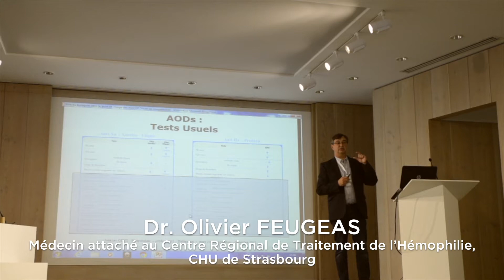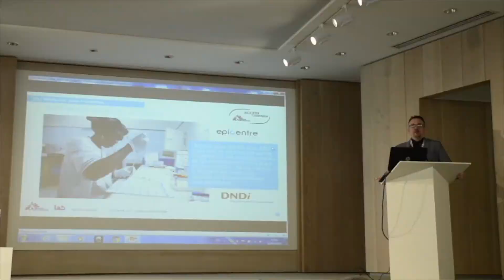Résumé du 4ème congrès du SJBM du 10 mars 2018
Découvrez, en une minute trente secondes, ce que fut le 4ème congrès du SJBM du 10 mars 2018.
En espérant vous voir nombreux en 2019, lors des premières journées internationales francophones des jeunes biologistes médicaux.